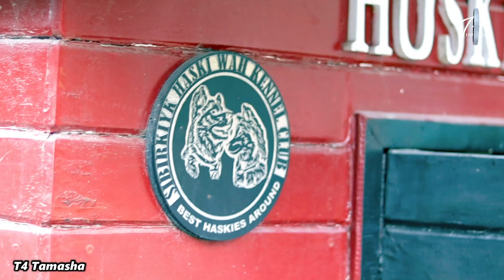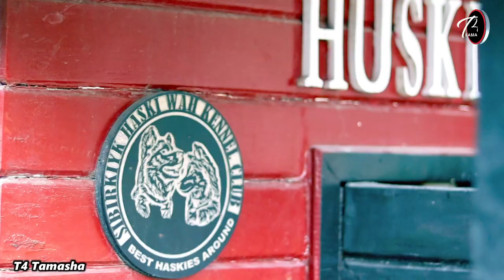25 Siberian husky dog for sale - Biggest Offer 1 lakh rupy inam 😲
25 Siberian husky dog for sale - Biggest Offer 1 lakh rupy inam 😲